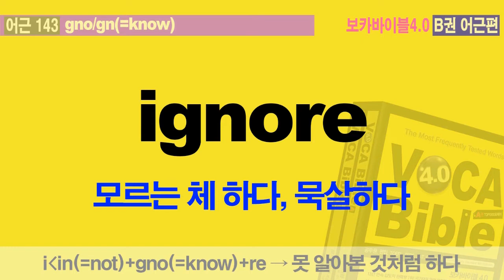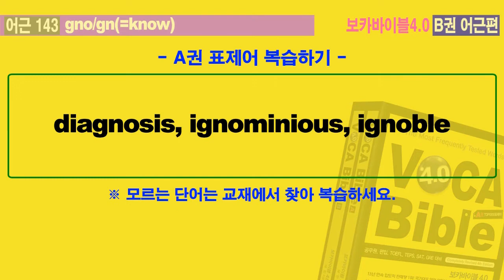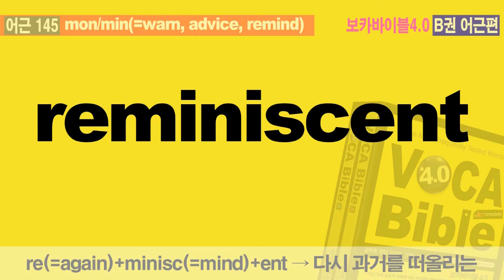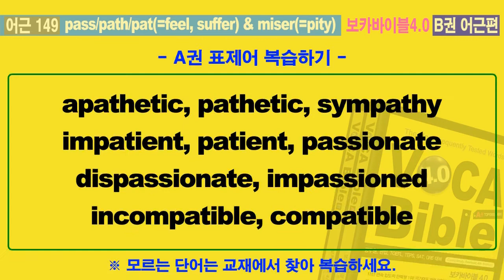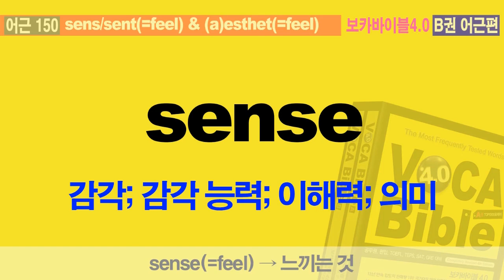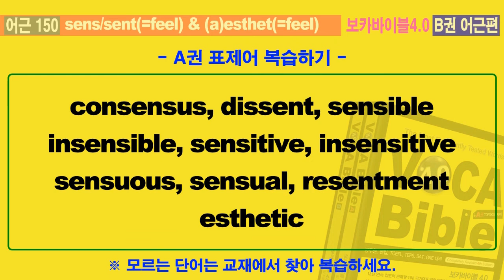보카바이블4.0 (B권편-어원으로 단어확장) Day 30 - 공무원 영어단어, 편입영어어휘, 토플, 텝스 대비 영단어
[보카바이블 4.0 B권 어원편] - know,advise,remember,feel,think 관련 어근
공무원영어단어, 편입영어어휘 베스트셀러인 "보카바이블4.0"의 B권에
실린 어근표제어들을 어원설명과 함께 영어, 한국어 음성 mp3로 함께
반복학습할 수 있도록 구성하였습니다.
먼저 단어의 스펠링과 원어민 음성을 들은 다음 하단에 나오는 어원분석을 통해 어원을 이해하고 그 다음에 한국어 발음으로 단어의 뜻을 확인하는 순서로 시청하시면 됩니다. A권 표제어 복습에 나열되는 단어들은 이미 공부를 마친 것들이므로 만약 뜻이 기억나지 않는 단어가 나오면 재생을 멈추고 교재에서 반드시 확인하고 넘어가시기 바랍니다.
반복학습을 통해 학습하시면 영어단어 암기에 많은 도움이 될 것입니다.